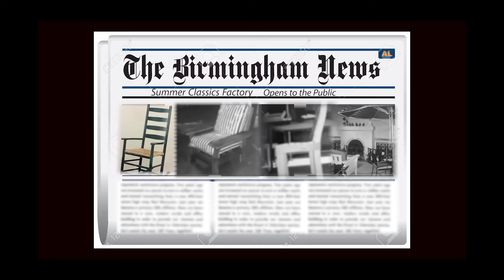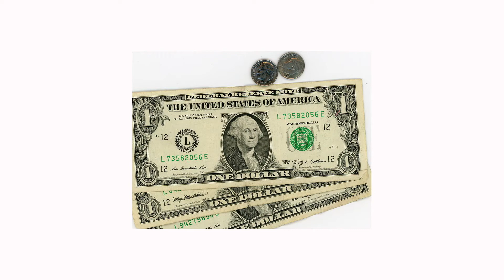Casual Friday: Summer Classics Takeover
Casual Living Editor-in-Chief Waynette Goodson shares her favorite stories from the Summer Classics Garden Party, as told by CEO Bew White and VP of Sales and Marketing Harold Hudson, themselves.